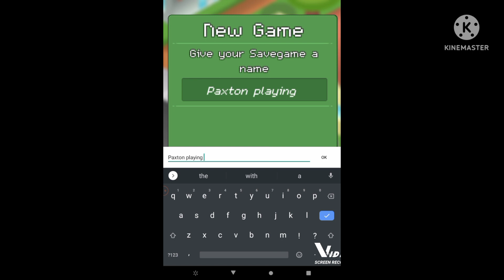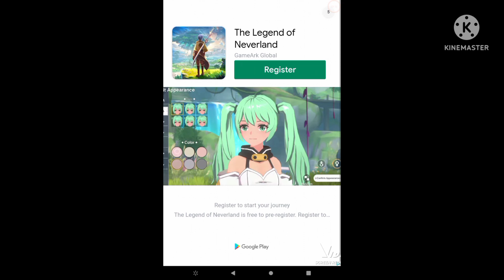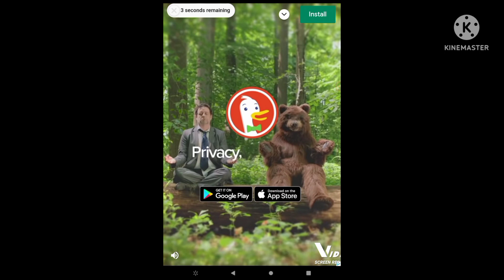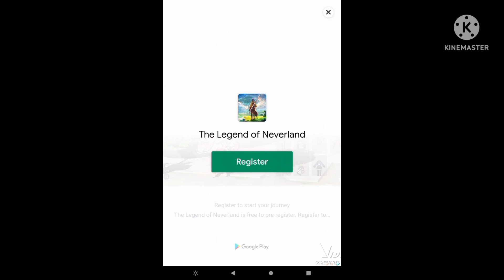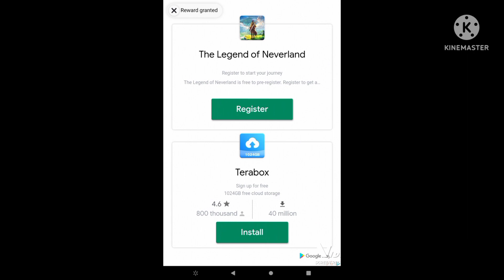The lemonade stand game!! (Paxton playing)